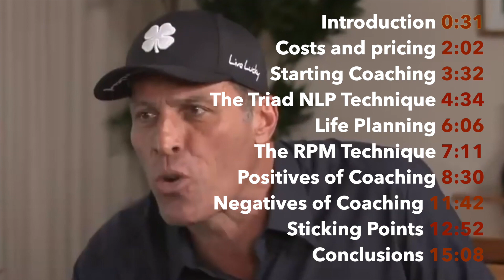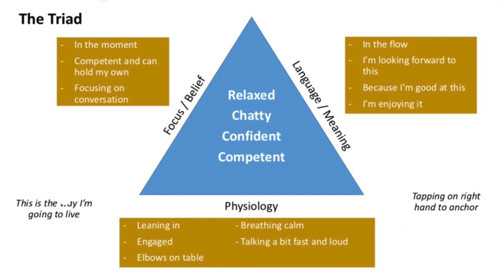Vlog 76 - A Review of Tony Robbins Life Coaching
If you enjoyed this video and think it brought you real value, please consider sending me a tip:

A million thanks. Good luck on your own personal development journey.

Further reading:

Atomic Habits by James Clear
The War of Art by Steven Pressfield

You can download this relaxing study music mp3 and many other songs from our YouTube music library: NCM 2017